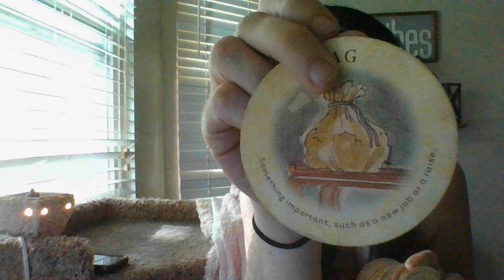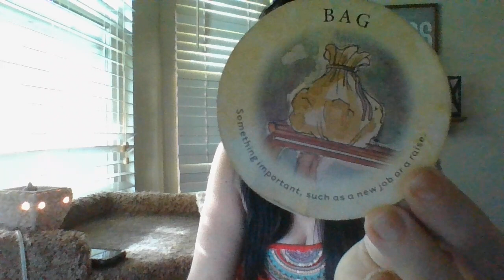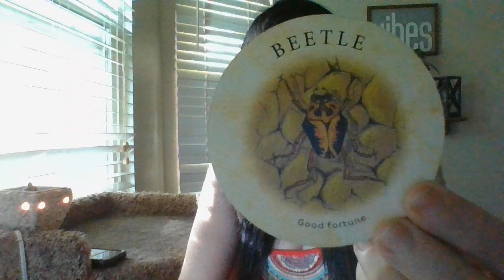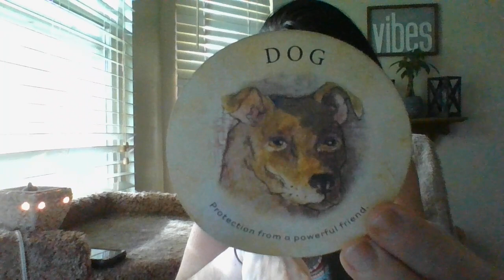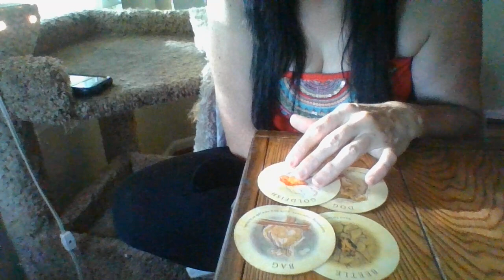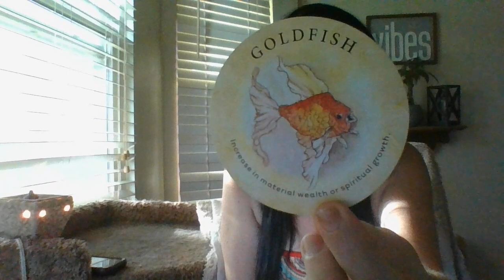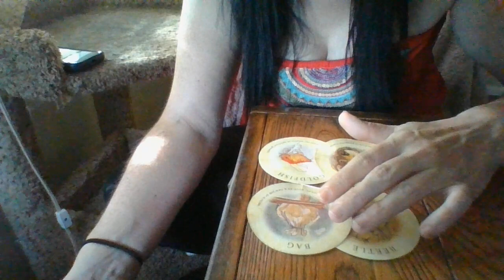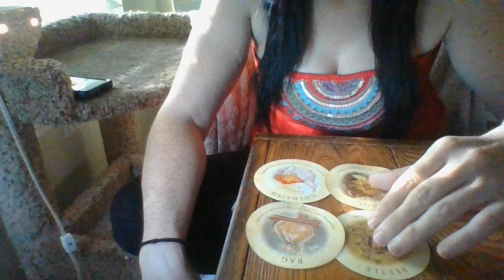6/22- THE T!-GIFTS, GIFTS, AND MORE GIFTS SOON! BALANCE ABOUT TO BE RESTORED IN THE UNIVERSE SOON!